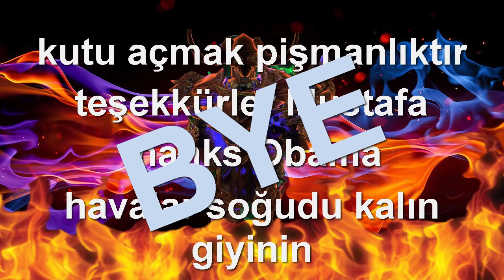NEVEWINTER: Çeşitli Kutuların Açılımı (3532 TANE TURUNCU BİNEK ATTI)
umarım beğenirsiniz, iyi seyirler :) bütün çıkan turuncu binekleri size veriyorum mail attım hepinize :dd